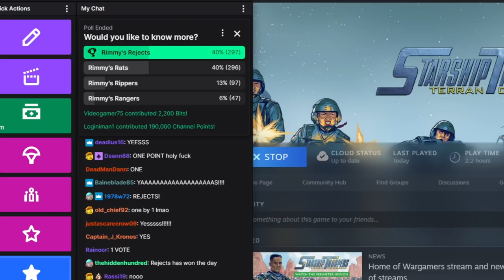THE BUG STOPS HERE | Starship Troopers - Terran Command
8am AEST, June 17th, all net, all channels, like this channel

Hope you enjoyed, the stream VOD is still up on Twitch and it's a great game honestly, I had a lot of fun with this. The campaign is actually pretty hefty, this video features just missions 4 to 10, and I had to cut a lot of stuff out. Enjoy!